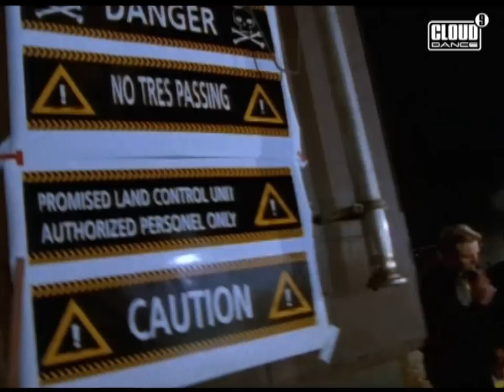DJ Paul Elstak - The Promised Land (Official Music Video)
DJ Paul Elstak - The Promised Land (Official Music Video) released in 1996 !